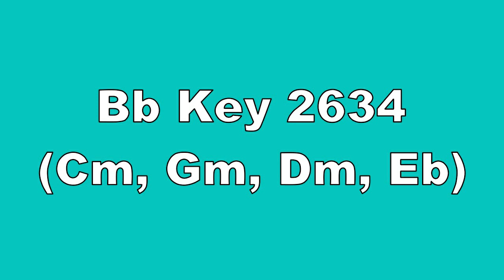Bb Key 2634 Cm, Gm, Dm, Eb